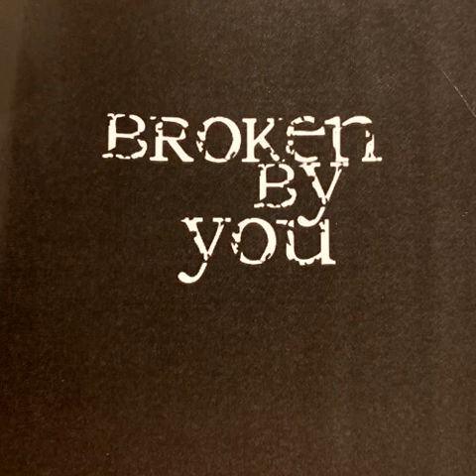Broken By You - Self Titled (2002)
00:00 - Rolling Rock
01:12 - I've Got Issues
02:36 - To Make A Caravan
05:24  - Kirby
 09:12 - Obstructed Views
11:12 - Ten Miles To Tustin
12:44 - The Sail Of The Century
15:36 - First Degree
17:37 - No Dice
22:17 - Rolling Rock (Demo)
23:30 - I've Got Issues (Demo)
25:01 - Obstructed Views (Demo)
27:05 - First Degree (Acoustic Demo)
29:42 - Winter Test Failed (Acoustic Demo)
31:59 - Never Drive 400 Miles For A Girl (Acoustic Demo)

This is a good one; a pop punk/mall emo band from San Jose, active from 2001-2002, absolutely no listeners on lastfm (aside from me). Originally Melomelo shared track 7 with me from the mp3.com haul, and after a little searching, found their full discography, just uploaded last year oddly enough.

Good stuff! Reminds me of Boys Night Out.